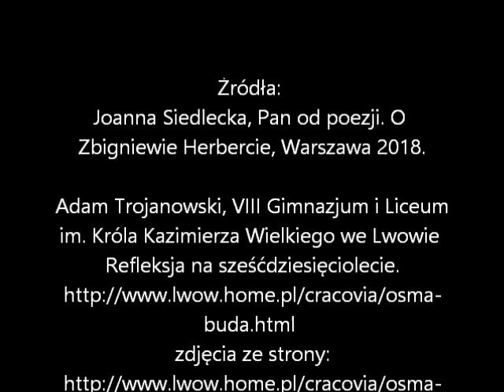Szkoła Zbigniewa Herberta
Szkoła Zbigniewa Herberta to VIII Państwowe Liceum i Gimnazjum im. Króla Kazimierza Wielkiego we Lwowie, ze znakomitą kadrą i świetnie  wyposażone. Po 21 września 1939 szkoła  zmienia swój wygląd i zmienione zostają zasady  funkcjonowania. Opowiadam o dwóch obliczach jednej szkoły.